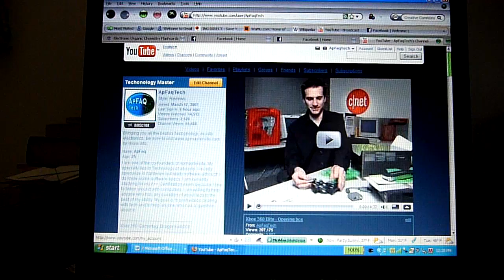HD Video Test 2.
I removed the previous HD video test video because the option for HD did not come up, I only saw the "High Quality" option. This time I converted the video and hopefully the HD video option will come up.